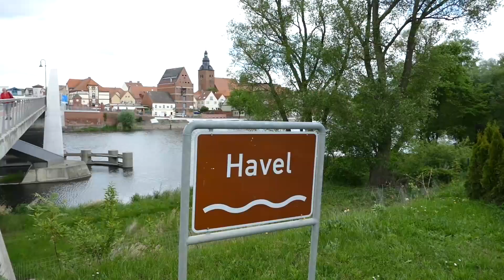BUGA 2015 Havelberg Impressionen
Rundgang durch die Hansestadt Havelberg und Besuch der Bundesgartenschau mitte Mai 2015